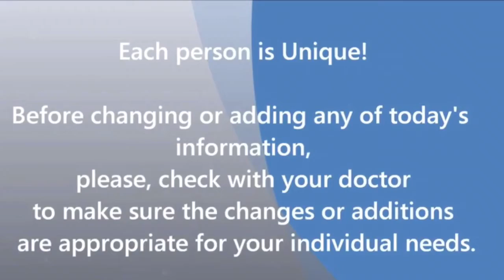Sports performance workout of the week: Kettlebell Flow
Perform 5 reps of each exercise straight through. Add 5-20 yard sprints in between sets. 5 total rounds.